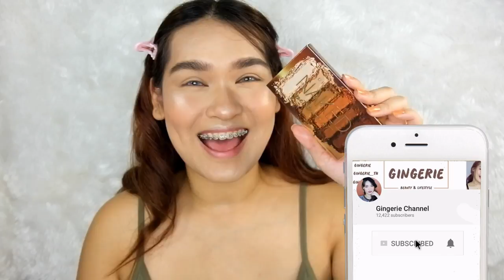รีวิว Naked heat mini palette + แต่งตาสาย ฝ ปั๊วะๆ| Gingerie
Juvia's Nubian เป็นแฝดของ NAKED heat ได้มั้ยน๊อออ